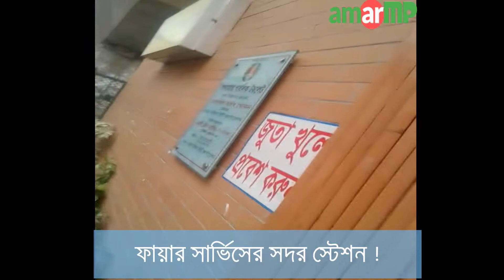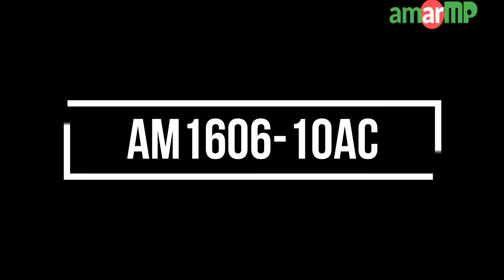ঢাকার বঙ্গবাজারে পাবলিক টয়লেট ফি জনপ্রতি ১০ টাকা !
রাজধানী ঢাকার খুবই গুরুত্বপূর্ণ এলাকা গুলিস্তান। যার পাশেই আছে 'নাগরিক ভবন'। জন গুরুত্বপূর্ণ এই এলাকার পাশে বাংলাদেশ ফায়ার সার্ভিস এর সদর স্টেশনও। পথের পাশে আমরা দেখতে পাই বঙ্গ মার্কেট। এর পর নতুন এবং জনপ্রিয় একটা মার্কেট সিটি প্লাজা। যার ডানপাশে আবার আবাসিক এলাকা। এই সিটি প্লাজা শপিং কমপ্লেক্স এর আগেই এক পাবলিক টয়লেট আছে।
আর এই পাবলিক টয়লেট যে প্রয়োজনেই ব্যবহার করুক না কেন জনপ্রতি দিতে হচ্ছে ১০ টাকা।
অনেকটা বাধ্য হয়েই সবাইকে দিতে হচ্ছে এই ১০ টাকা !
জনগুরুত্বপূর্ণ এই জাগাটাতে টয়লেট ব্যবহারকারীর অধিকাংশই পথচারী এবং শ্রমিক শ্রেণীর ।
অবস্থা সম্পন্নদের কাছে ১০ টাকা কিছু না হলেও একজন শ্রমিকের কাছে এটা অনেক কিছু।

ভিডিওটি আমার এমপির একজন ভলান্টিয়ার গত ৩০ শে মে ২০১৯ তারিখে ধারণ করেন !
 এ বিষয়ে  ঢাকা দক্ষিণ সিটি কর্পোরেশন এর মেয়র জনাব মোহাম্মদ সাঈদ খোকন এর দৃস্টি আকর্শন করা যাচ্ছে ।